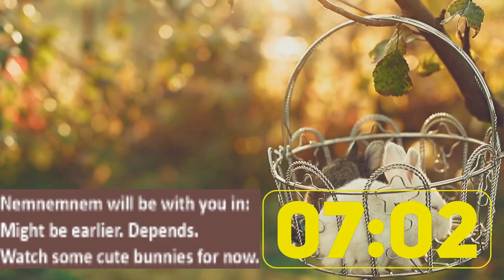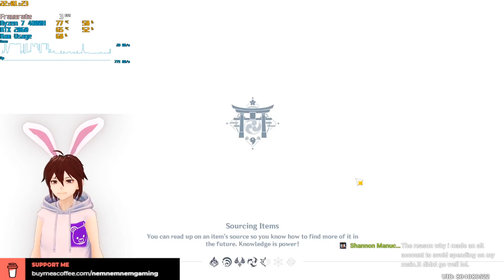Genshin Impact | Saturday Stream! National Nachos Day! 06-Nov-2021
Shadow of the Ancients Part 1! Resin to 0! Commissions! Let's go! 😁🐰😊